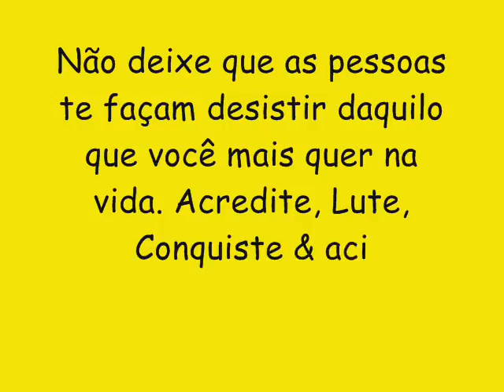A GABIROSKA CD NOVO LANÇAMENTO 2017 - MAROLA